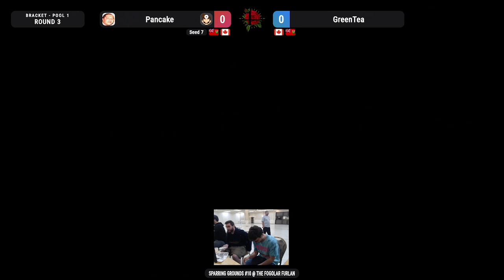SG 10 Pools - GreenTea (Donkey Kong) vs Pancake (Dr. Mario/Pac-Man) - Smash Ultimate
Sparring Grounds (SG) is a weekly Super Smash Bros. Ultimate tournament in Windsor, Ontario.

SG 10 hosted September 15th, 2023 at the Fogolar Furlan, Pordenone Room.
Fogolar Furlan: 1800 North Service Road, Windsor, ON N8W 1Y3

Smash Ultimate Weeklies every Friday at 7pm. $15 Entry fee.